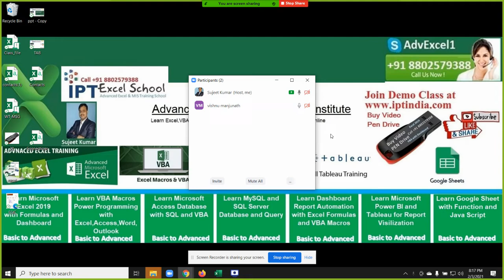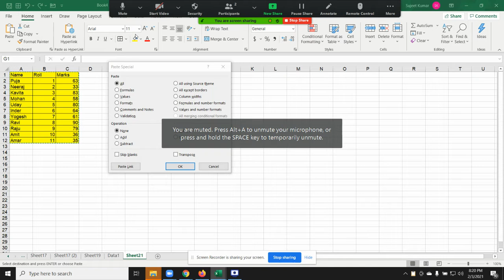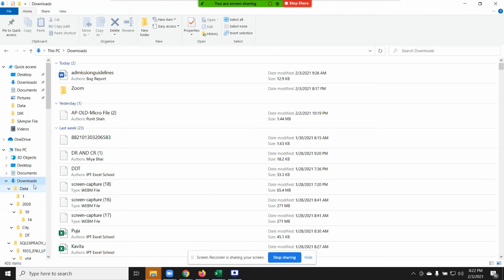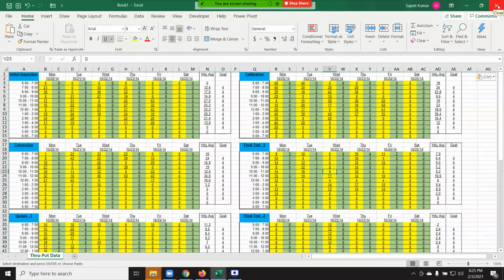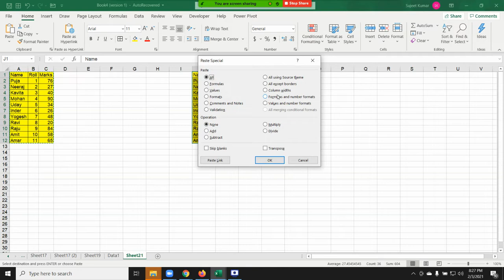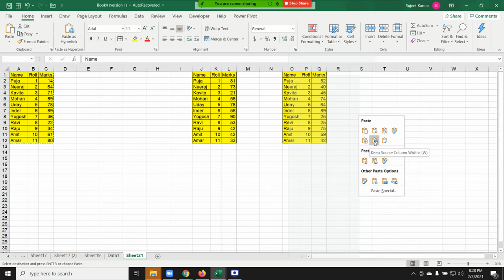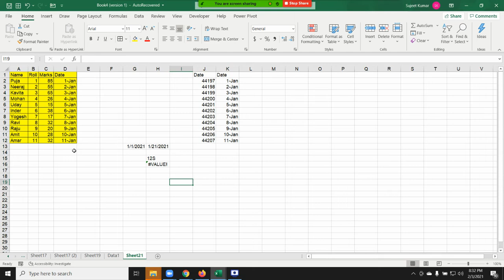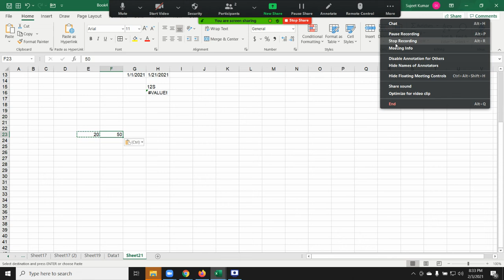Advanced Excel Training in Hindi